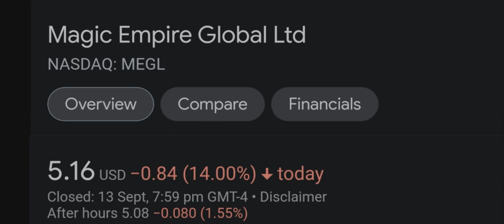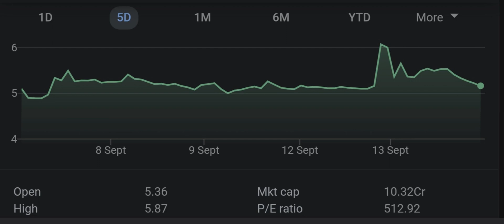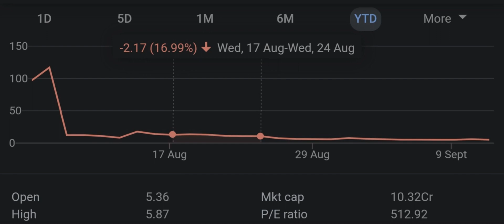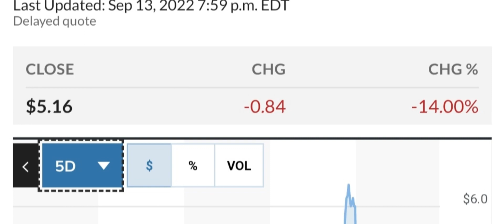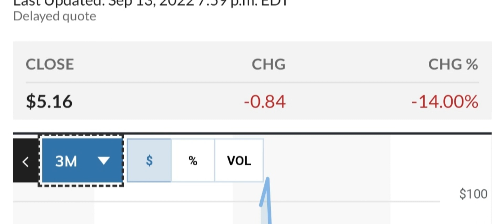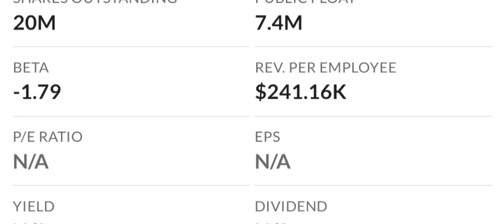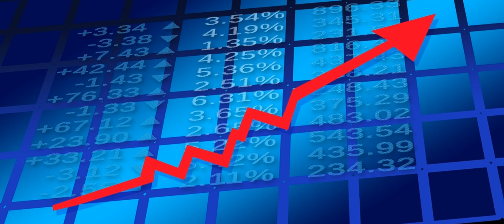MEGL Recap The Next 4 IPOs To Explode Your Questions Answered And More! Moomoo Trade